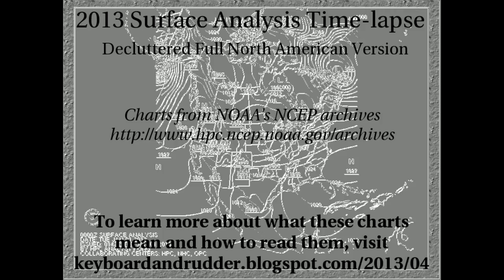2013 Surface Analysis Time-lapse (decluttered full North American version)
There is a post explaining surface analysis charts and weather patterns

This is a less-cluttered version of my other surface analysis charts that also shows the entire North American continent instead of just the United States. That allows you to see the busy beehive of activity near the North Pole that drives much of the mid-latitude weather.